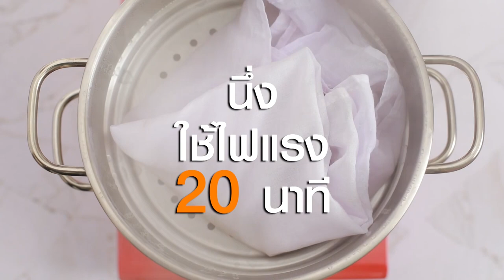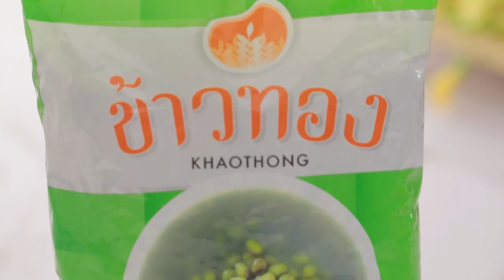'นานา' VS 'เท็ดดี้' เป่ายิงฉุบทำเมนู เค้กช็อกดกแลตหน้านิ่ม l FOOD FIGHTO l EP.63 [1/3]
FOOD FIGHTO สัปดาห์นี้ นานา และเท็ดดี้ จะมาปะทะกันด้วยการเป่ายิงฉุบว่าใครจะเป็นคนทำเมนู เค้กช็อกดกแลตหน้านิ่ม จะสนุกขนาดไหน

▲Line @yingsakfood